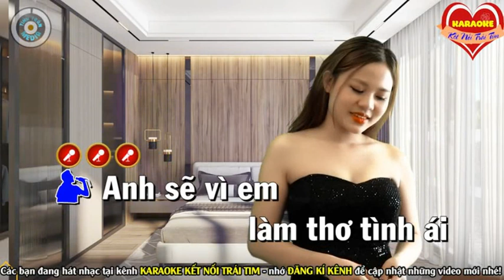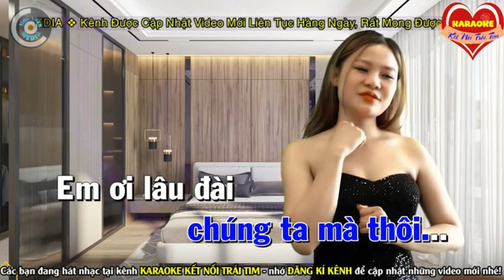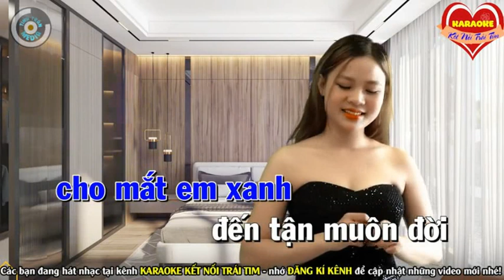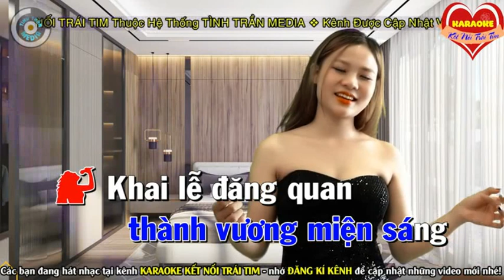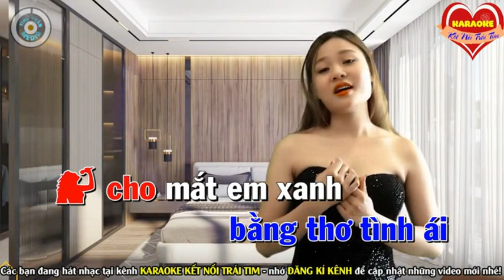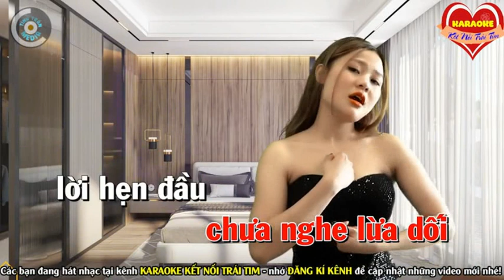LÂU ĐÀI TÌNH ÁI - YẾN XINH & HOÀNG VĂN